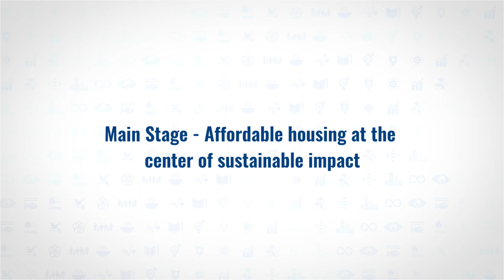Main Stage - Affordable housing at the center of sustainable impact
A Fireside Chat with Luis Noda, Vice President, Asia-Pacific, Habitat for Humanity International on affordable housing at the center of sustainable impact.